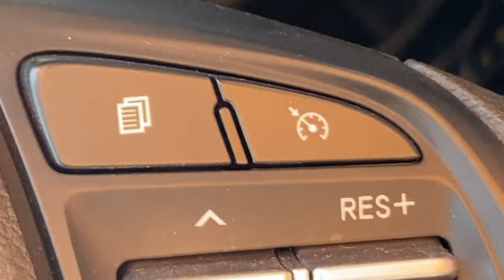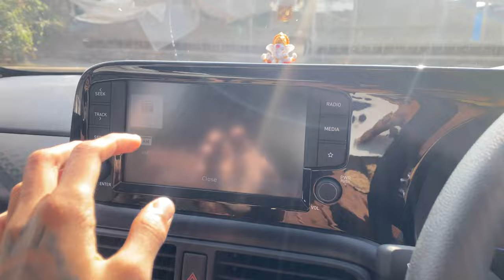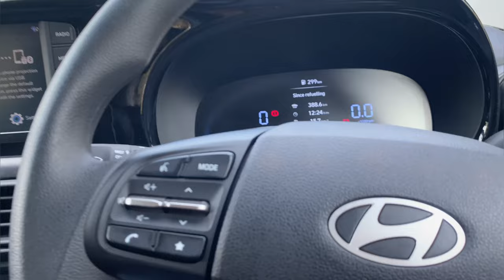Police station Jana pada😟 Nithin Patel Vlogs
Police station jana pada